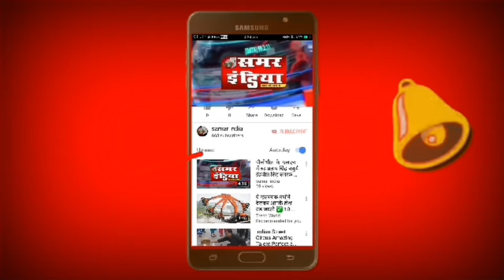sultanpur:-आबकारी मंत्री जय प्रताप सिंह ने बीज बम कार्यालय उन्नति का किया शुभारम्भ..#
सुल्तानपुर फ्लैश

आबकारी मंत्री जय प्रताप सिंह पहुंचे सुल्तानपुर

बीज बम कार्यालय उन्नति का किया शुभारम्भ।

डीएम सी इंदुमती के निर्देश पर NHRML संस्था ने की है शुरुवात।

स्वयं सहायता समूह की महिलाओं द्वारा बनाये सीड बम की होगी बिक्री।

पर्यावरण को संतुलित करने के शुरू किया अनोखा प्रयास।

जिले के प्रभारी मंत्री है जय प्रताप सिंह।